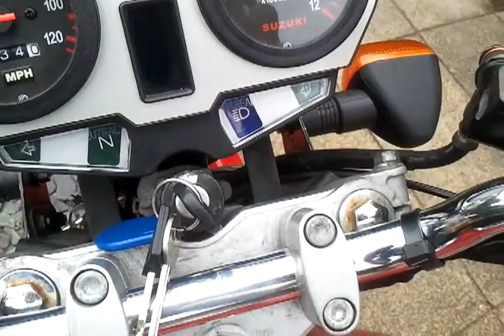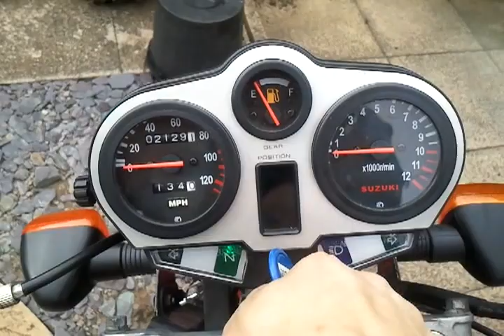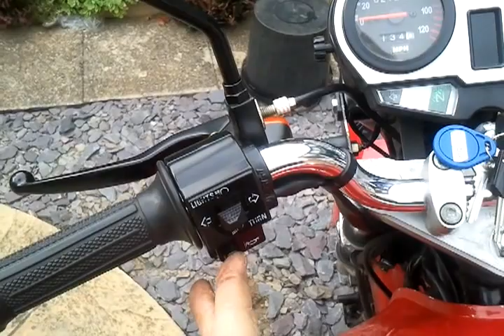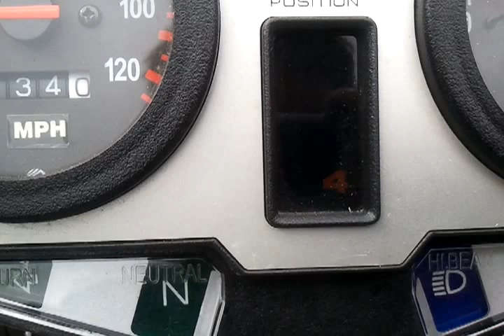Suzuki EN 125-2A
Indicator, headlight and engine running sound